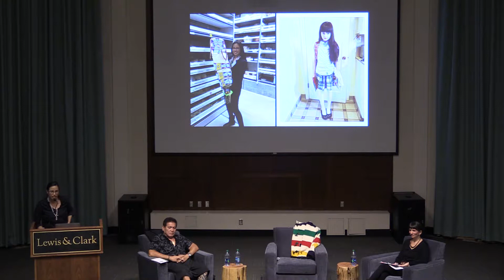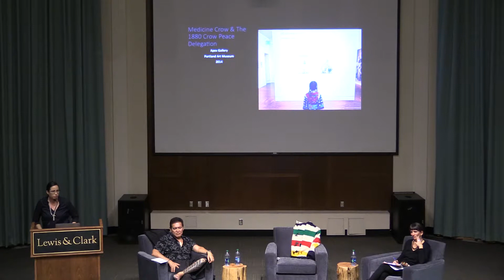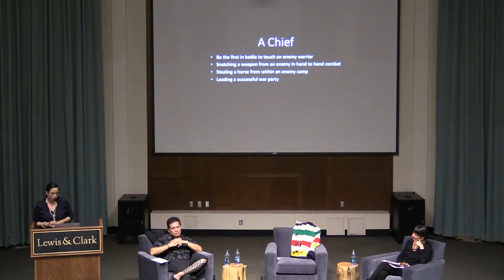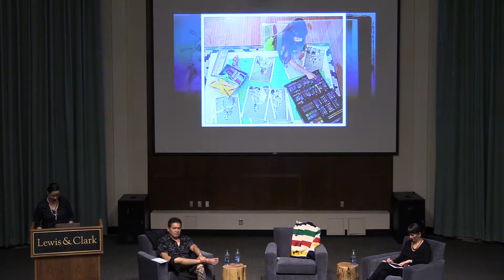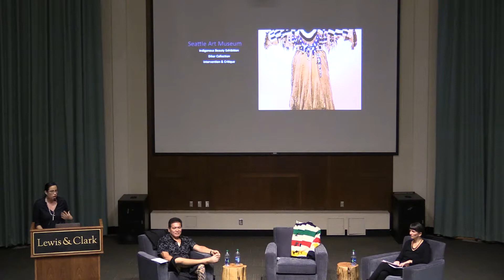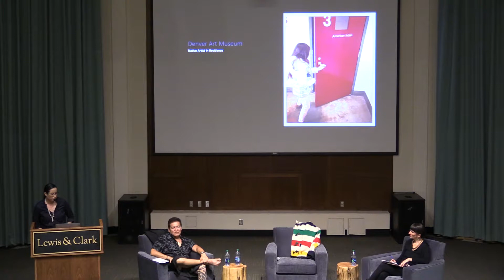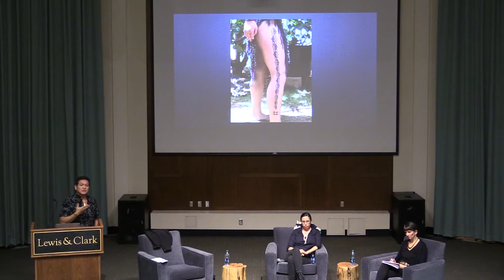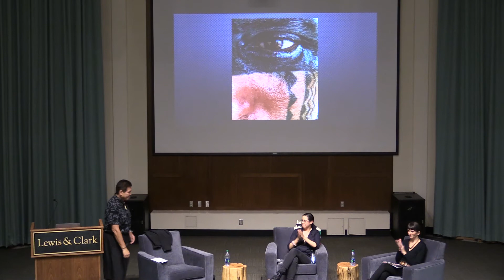Visible Legacies: Cultural Continuance Through Art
The 14th Annual Ray Warren Symposium on Race and Ethnic Studies at Lewis & Clark College was titled, "Legacy: Race and Remembrance."

Cultural practitioner Sulu’ape Keone Nunes and multimedia artist Wendy Red Star delivered this symposium keynote presentation "Visible Legacies: Cultural Continuance Through Art" on November 8, 2017.

Symposium Co-chairs Alexander Castanes ’18 and Gabriela Nakashima ’18 offered the welcoming remarks. The presentation was moderated by Magalí Rabasa, L&C assistant professor of Hispanic studies.